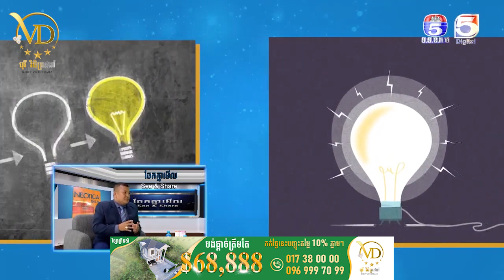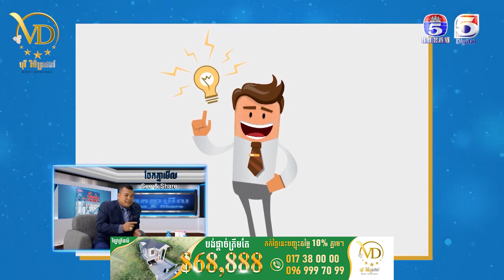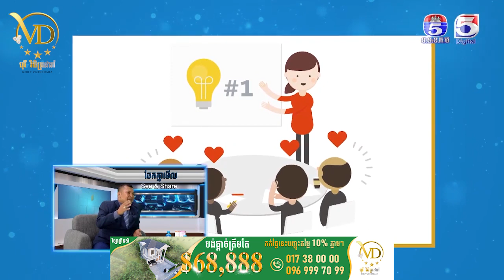ឧបសគ្គបង្រៀនអ្នកឱ្យចេះប្រឹងដោយខ្លួនឯង! - ឧកញ៉ា បណ្ឌិត ភិរម្យ វិចិត្រដារ៉ា